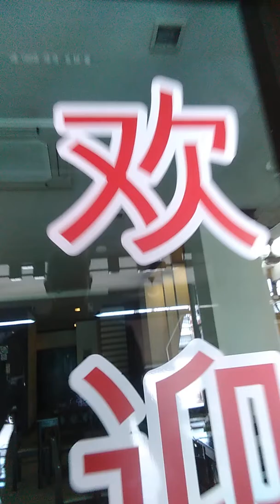Thailand scooter Tour 2018